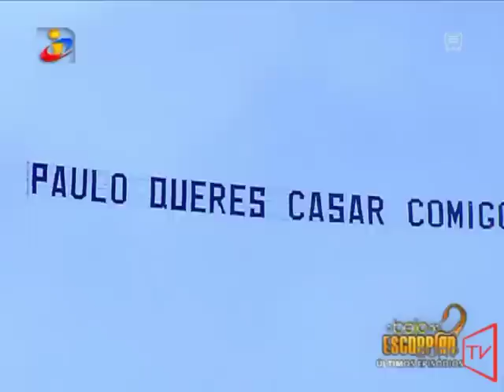Paulo and Miguel, O Beijo do Escorpião 188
Paulo and Miguel scenes from O Beijo do Escorpião episode 188, 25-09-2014